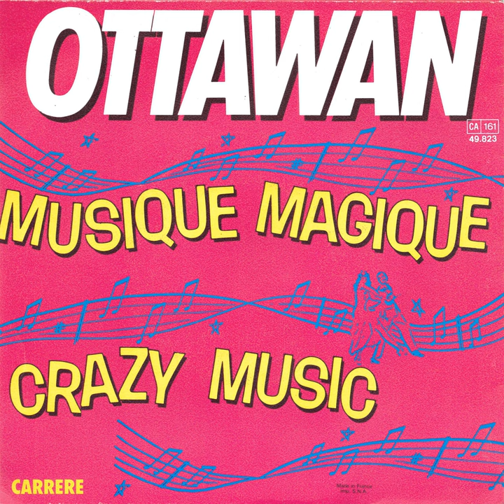Crazy Music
Crazy Music · Ottawan

Lyricist: Daniel Vangarde
Lyricist: Nelly Byl
Composer: Jean Kluger